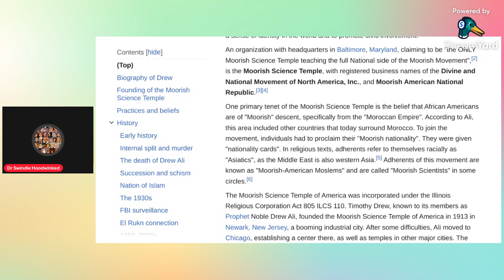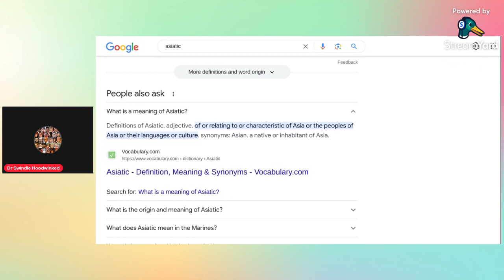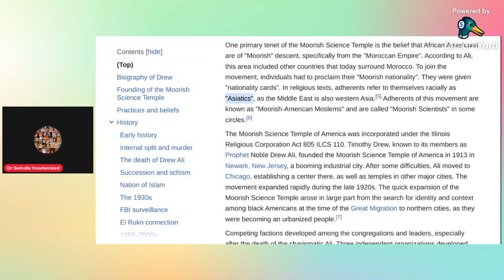Are Moorish American Asiatic?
Are Drew Ali Moors Asiatic.mp4